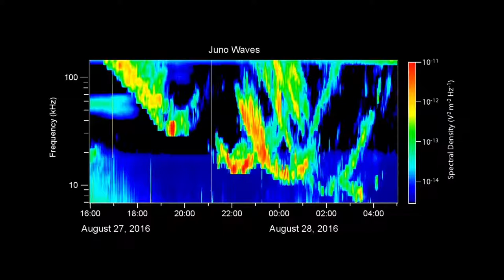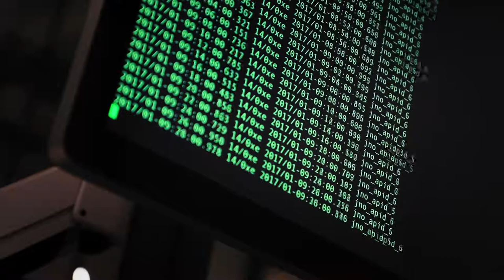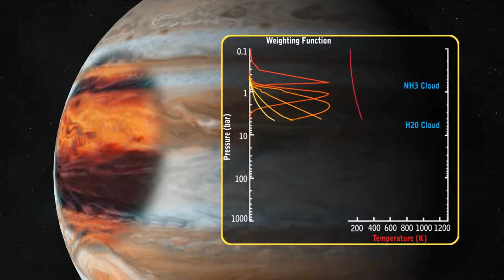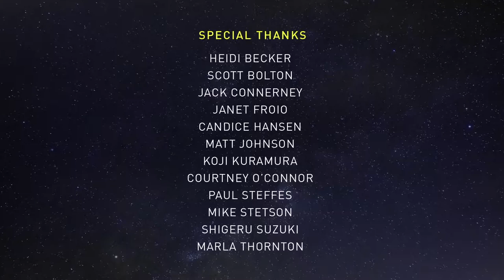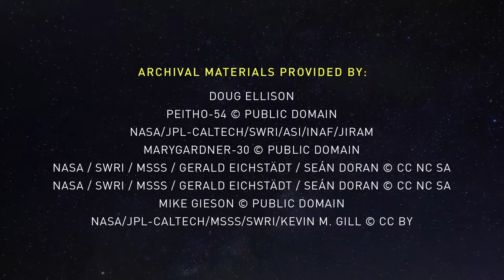🔴 NASA - The Story of Data: Unexpected Data Discoveries from Juno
Every piece of data captured by Juno’s instruments is transmitted back to Earth and analyzed by the Spacecraft Operations team and the Science instrument teams. Those datasets are then passed to the entire Juno Science team, for use in understanding what is going on in and around Jupiter. Juno’s observations often reveal unexpected discoveries, forever changing us and our understanding of giant planets. “The key is recognizing something you don’t understand in your data, and drilling down on that to discover things that you never anticipated when you set out to do this job.” — Jack Connerney, Deputy Principal Investigator & Magnetometer Investigation Lead, GSFC Team Members: Heidi Becker, Scott Bolton, Jack Connerney, Matt Johnson, Paul Steffes, Marla Thornton Credit: NASA/JPL/SwRI (For more information about Juno,